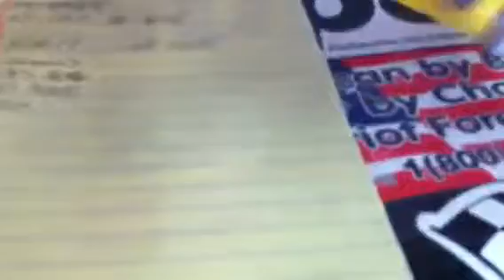65 bsa hornet parts tools etc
norcal tony encalade